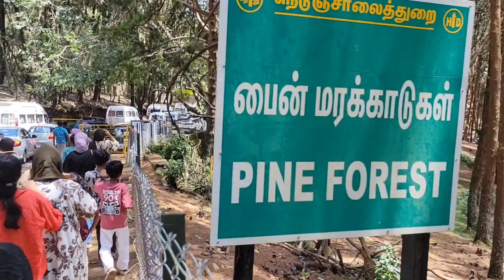ഫാമിലിയുമായി ആദ്യമായി കൊടേക്കനാലിലെ പൈൻ ഫോറസ്റ്റിൽ പോയപ്പോൾ.